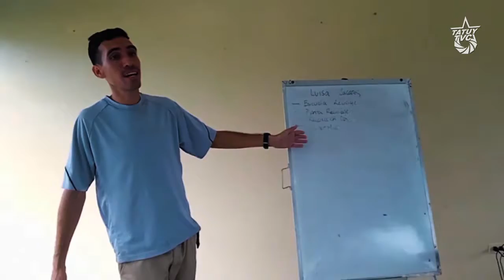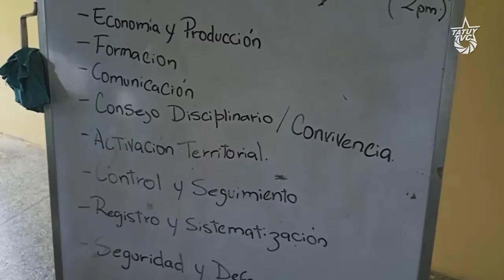Fortaleciendo la Unión Comunera del Oriente del país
En la Comuna Luisa Cáceres de Arismendi de Barcelona, Estado Anzoátegui, se llevó a cabo el encuentro de la coordinación regional de la Unión Comunera del Oriente del país, para instalar y sumar diferentes comisiones de trabajo. Entre estas comisiones se destacan: 🔸 Economía y Producción, 🔸 Formación y Comunicación. El encuentro fortaleció así la estructura de la organización.

El objetivo central fue debatir el balance de dichas comisiones y realizar un plan de trabajo conjunto. Se propone desde la comisión de comunicación la activación de las redes sociales de las comunas anexas a la Unión Comunera; así como también iniciar la ejecución del plan de acción en las diferentes comunas. Entre las principales acciones se consolida: 🔹 la incorporación de ocho (8) comunas; 🔹la activación del programa de formación para cursos y talleres dirigidos a las y los jóvenes que se están sumando a la labor comunal.

En tal sentido, las comunas de Anzoátegui y Sucre, Luisa Cáceres de Arismendi y Cacique Guaicaipuro, Las 5 Fortalezas y Gran Mariscal del Sur reafirman su compromiso con el legado del Comandante Hugo Chávez, y hacen un llamado al pueblo organizado para desarrollar el trabajo productivo y orgánico dentro de las comunas, junto a los consejos comunales de todo el país.